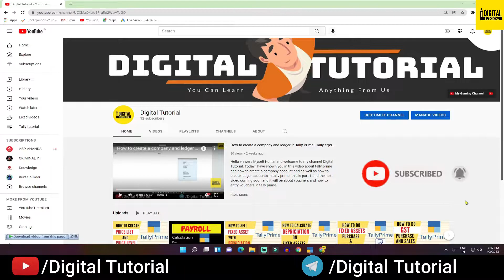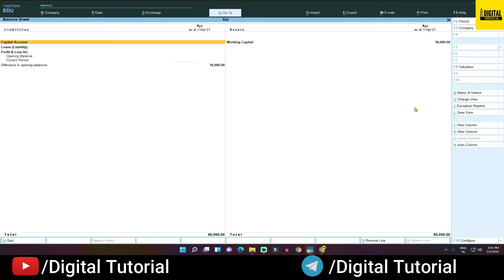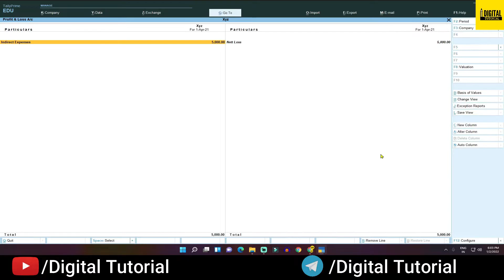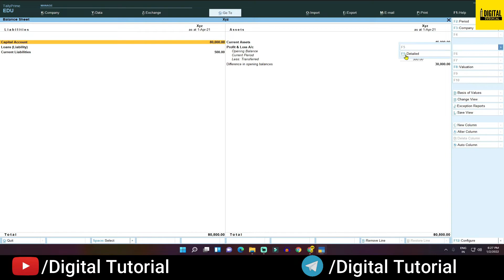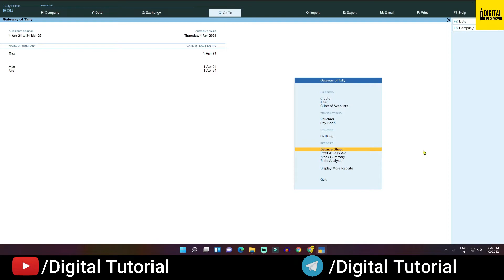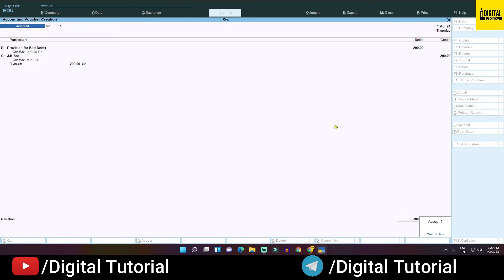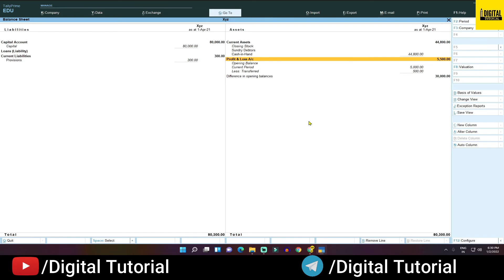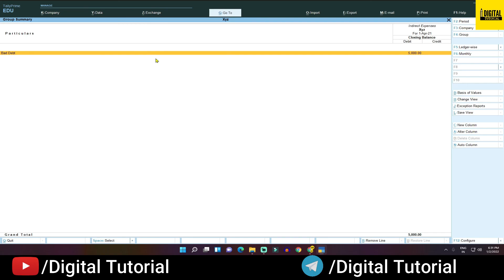Bad Debt: How to Calculate It in Tally | Tally Prime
Hello viewers, welcome back with another video on my YouTube channel Digital Tutorial on the topic of bad debts and provision for bad debts entries in tally prime as well as tally erp9. In this video, I have told thoroughly how you can enter bad debt and provision for bad debts in tally prime and tally erp9. I hope to watch this video all doubts on bad debt and provisions for bad debt will clear.